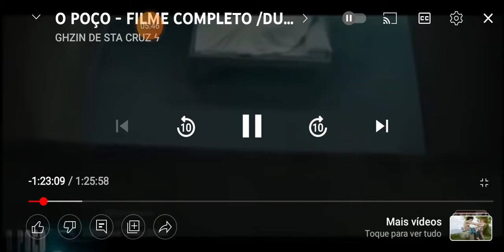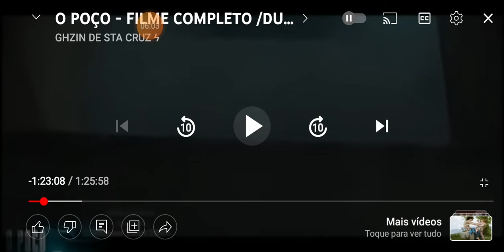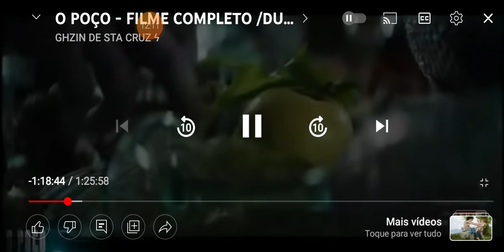Comentando o filme "O POÇO "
filme.o poco#drmrodrigues#
olá 👋  nesse vid3o,vamos comentar o filme o poço.,que fala sobre a personalidade humana o egoísmo e a fome.